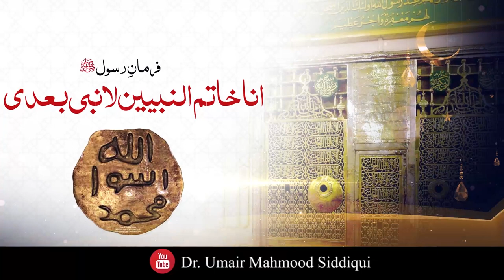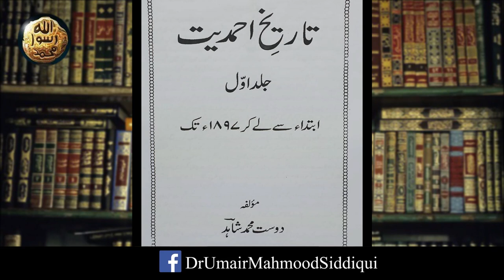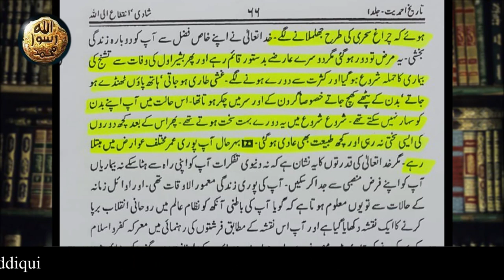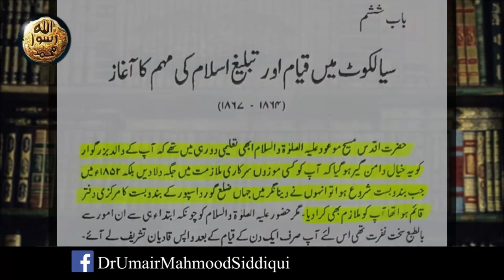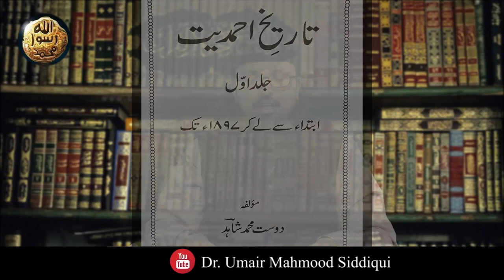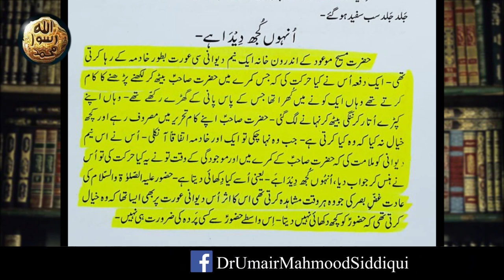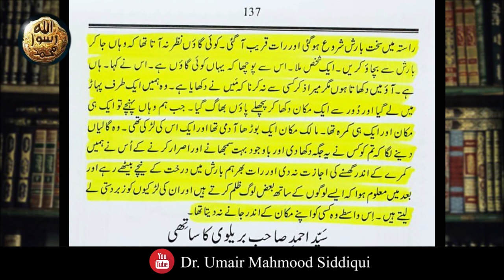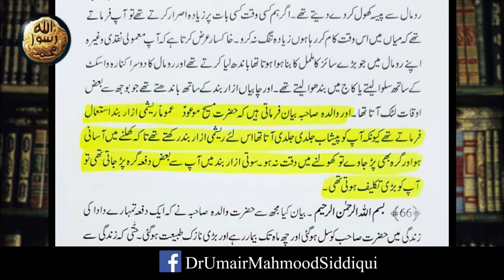Mirza Ghulam Ahmad Qadiani ki zindagi|| Ep 16 || Dr. Umair Mahmood Siddiqui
This is a lecture series delivered by Dr. Umair Mahmood Siddiqui on Ahmadiyyah or Qadianiat and Islam. In this video he discussed why Ahmadis or Qadianis were declared non Muslim by Government of Pakistan. This episode discusses about some interesting aspects of life of Mirza Ghulam Ahmad Qadiani

Tags.